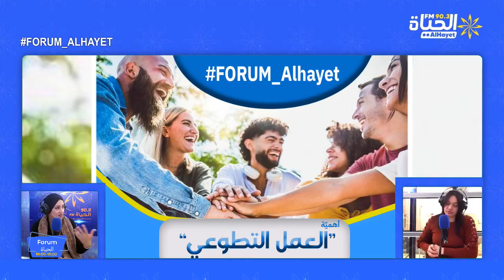forum alhayet: 🔵 شنوة اهمية العمل التطوعي في حياة الفرد ‼ انعكاساته خاصة على تربية صغيراتنا 👬👭 ‼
🔵 شنوة اهمية العمل التطوعي في حياة الفرد ‼ انعكاساته خاصة على تربية صغيراتنا 👬👭 ‼